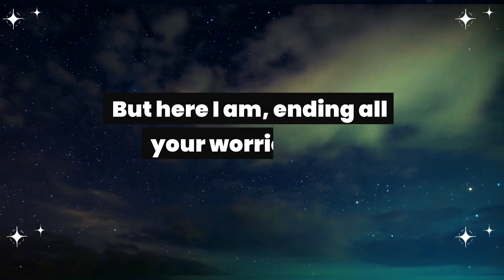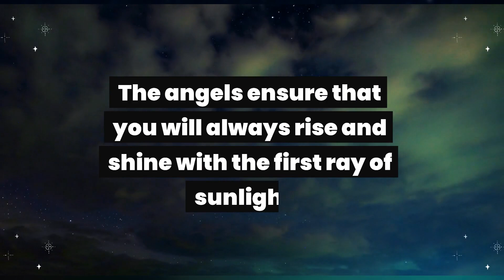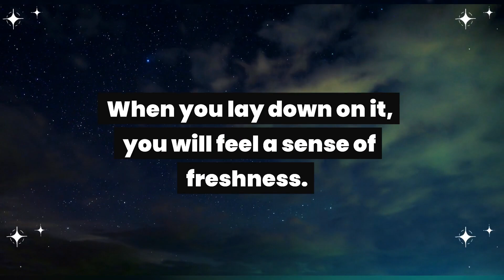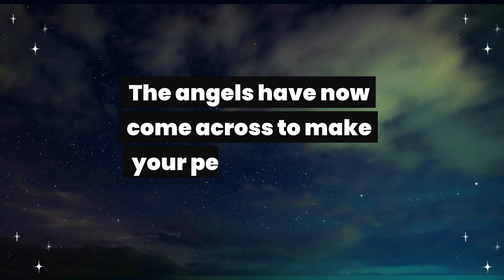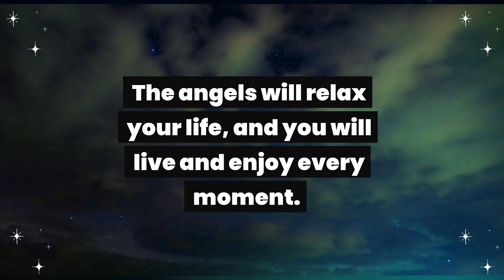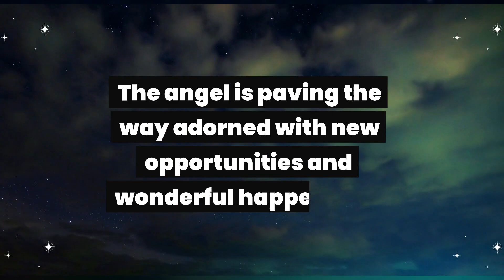Angel: Be careful! The mattress you are sleeping on is...